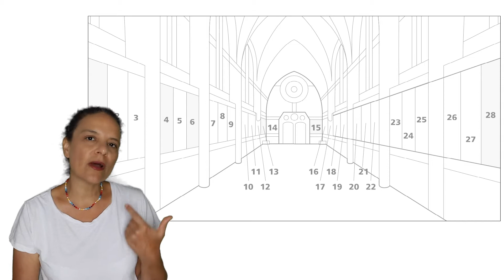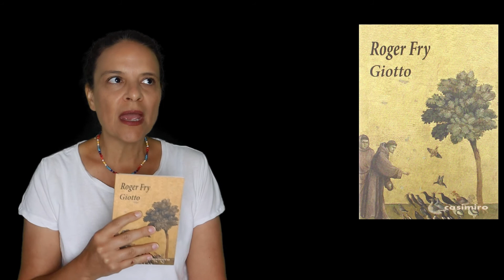Giotto na Basílica de São Francisco de Assis | 1001 pinturas para ver antes de morrer [12]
Visitar a Basílica de São Francisco de Assis é viajar pelo Pré-Renascimento. Nela se encontra o ciclo de 28 de afrescos de Giotto com os principais episódios da vida do santo.

É sobre esse ciclo que conversamos nesse episódio do 1001 pinturas para ver antes de morrer.

👉🏽 Newsletter de ARTE (clique e assine para receber informação extra dos episódios do 1001 pinturas para ver antes de morrer).

🤘🏽 Gostou do vídeo? Quer que esse projeto não pare? Contribua, é só clicar no VALEU e escolher um valor para manter esse canal no ar :)

Esse vídeo forma parte da série: "1001 pinturas para ver antes de morrer".

🎬 Obra do vídeo: "São Francisco recebendo os estigmas" de Giotto di Bondone (c. 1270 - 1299) | afresco | 270 x 230 cm | Basílica de São Francisco de Assis, Assis

👁‍🗨 site de arte - Post do Projeto

🎼 Músicas:
1️⃣ City Plaza
2️⃣ Desert Caravan
3️⃣ Educated Man
4️⃣ St. Francis